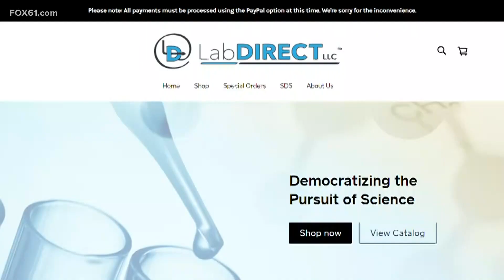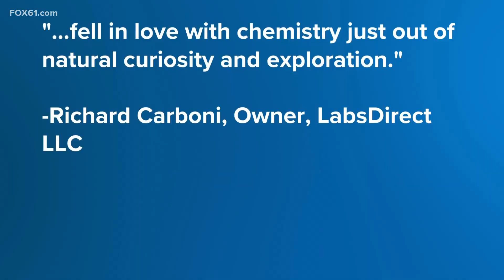Officials investigate Hazmat situation in Old Saybrook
Police officials said it is no danger to the public.